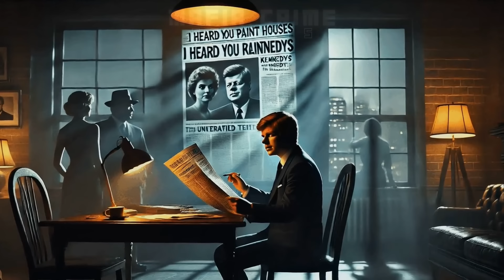Irishman's SHOCKING Confession Reveals Hoffa's Fate!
🚨 EXCLUSIVE: The Mafia's Darkest Secret Exposed! 🚨

💥 Uncover the chilling truth behind Jimmy Hoffa's disappearance in this mind-blowing exposé! 🕵️‍♂️🔍

🎬 Based on Martin Scorsese's "The Irishman" and Charles Brandt's explosive book "I Heard You Paint Houses," we dive deep into the sinister world of Frank "The Irishman" Sheeran and his shocking confession. 📚🎥

🔥 Witness:

- • The rise of a feared Mafia hitman 🚀💀
- • Hoffa's final moments revealed 😱⏰
- • Shocking connections to JFK's assassination 🇺🇸💔
- • Betrayal, loyalty, and the ultimate price of silence 🤐💰

🔑 High CPM Keywords: Organized Crime, Mafia Hitman, Jimmy Hoffa, True Crime Documentary, Historical Conspiracy, Martin Scorsese, Mob Boss, Underworld Secrets

🎭 From truck driver to Mafia's most feared assassin - follow Sheeran's dark journey through the criminal underworld and uncover the truth that shocked America! 🌟🇺🇸

👉 Don't miss this gripping tale of power, betrayal, and deadly secrets!